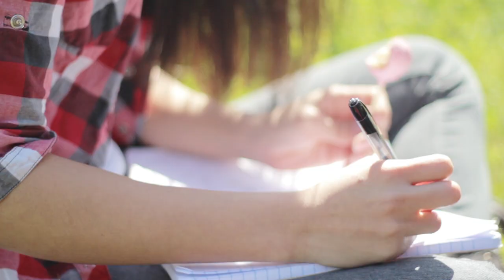Epic Showoffs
Share if you like this video ^^

Produced by:
Funk'd Up Films

Written and Directed by:
AK

Starring:
Loan Hoang
Matt "Action" Perez

Edited by:
Will K

Videographers:
AK
Isaac E
Will K

Colorist:
AK

Production Assistant:
John Syd